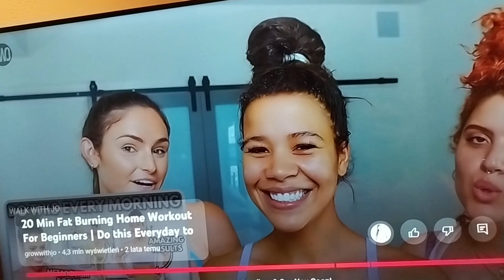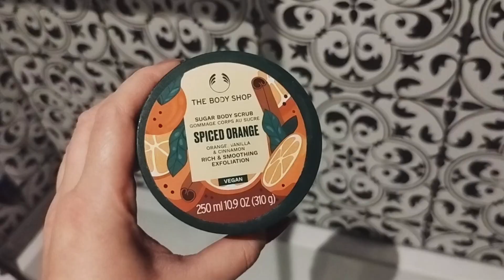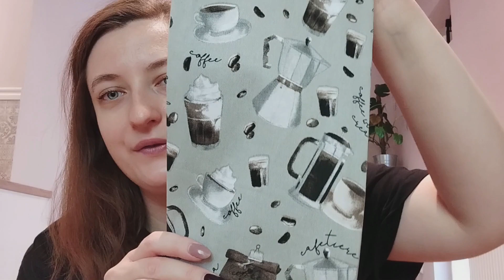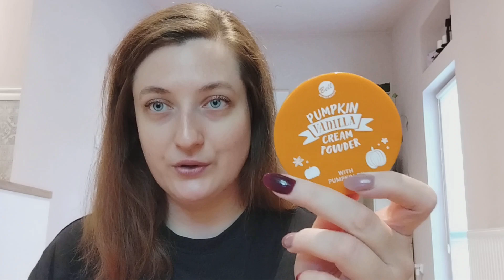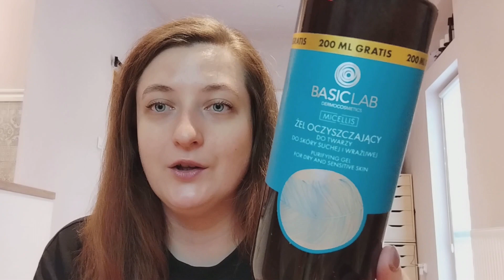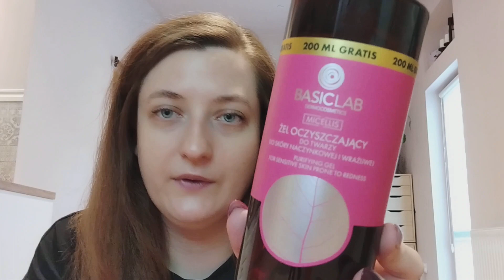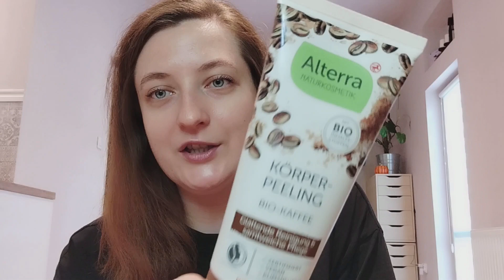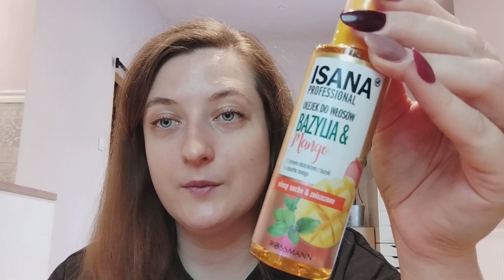Ćwiczenia w domu, pogadanka o Bell i denko kosmetyczne | Autumn Vlog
Hej! ❤️ Cudownie, że jesteś!
Mam na imię Dorota i witam na moim kanale Książkowy Lisek.
Dziś zapraszam Was na vloga :)

Zachęcam do zostawiania komentarzy :)